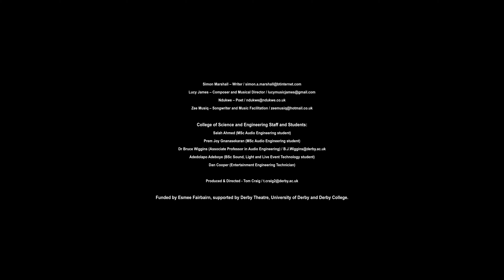Odyssey: A 360°/VR Short film by care experienced young people. Part 3 - Your Stage Awaits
Odyssey: WINNER of 'Best Digital Project' at The Stage Awards 2023!
Join us on a remarkable journey crafted by the creative minds of care-experienced young people. Immerse yourself in their memories, daily lives, and aspirations for the future through captivating 360° and VR videos, imaginative environments, narrated stories, and soulful songs.

We value your input! Click the link to share your feedback on what you have just seen and help us improve

About Odyssey
Odyssey was originally performed as a virtual reality live audio play for audiences and was made over a four month period working with young people from all across the city of Derby. The piece specifically worked with care experienced young people and families, who took part in VR curation and creative writing workshops.

The live production took place at Derby College Roundhouse in July 2022, where audiences navigated the virtual space through co-location VR technology, whilst immersed in live 360° audio of storytelling and song performed by young people.

This project was made possible through the creative collaboration and support of:

MBD Team:
Paul Long
Andrew Leeke
John Whall
Antony Clarke
Luna Beauvois
Philippa Day
Ian Cadwallader
Ellie Brooks

Simon Marshall – Writer
Lucy James – Composer and Musical Director
Ndukwe – Poet
Zee Musiq – Songwriter and Music Facilitation

College of Science and Engineering Staff and Students:
Salah Ahmed (MSc Audio Engineering student)
Prem Joy Gnanasekaran (MSc Audio Engineering student)
Dr Bruce Wiggins (Associate Professor in Audio Engineering)
Adedolapo Adeboye (BSc Sound, Light and Live Event Technology student)
Dan Cooper (Entertainment Engineering Technician)

Produced & Directed:
Tom Craig

Funded by Esmee Fairbairn, supported by Derby Theatre, University of Derby and Derby College.

With Special thanks to:
The Plus One Performers for their inspiring contributions, dedication
and incredible performance!
Esmee Fairbairn
Virtual School Derby
Derby College
University of Derby
Maria Terry
Darren Askcroft
Goldbox Prod.
Shannon John (Plus One Intern)
All the Parents, Foster Carers and support workers who help support our programme.

About MBD

MBD is an award-winning UK based arts organisation that specialises in making immersive digital experiences, using VR and 360° video, to bring stories to life.